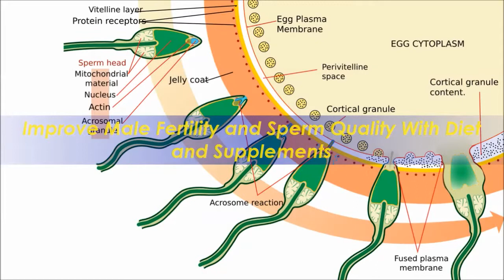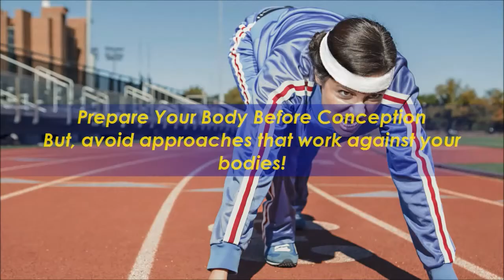How To Get Pregnant After 2 Miscarriages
1:00 How To Get Pregnant After 2 Miscarriages Info